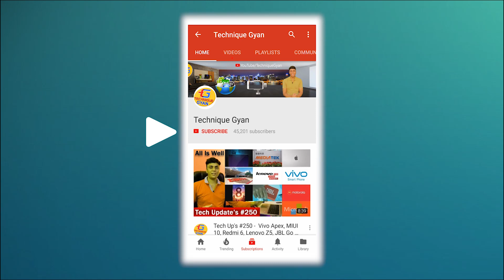Jio diwali offer 2018 (399 में 399 फ्री ) + Jio Phone Free Win Offer 2018, Happy Diwali 2018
Namskar Dosto is video mein hamne baat ki hai jio offer ki jo is year  me diwali par aap sabko milne wala hai, jio diwali offer ka wait kar rhe hai is liye maine kuch news and leaks se aap tak ye jankari pahuchai hai, ye sunisichit nhi hai ki jio phone bumper offer milega ya nhi kyuki pahle se hi bhamasha jio phone vitaran yojna shuru hai jisme aapko sirf Rs. 95 me jio phone mil rha hai. fir bhi agar kuchh or jankari milti hai to aap ke liye ek or video jaldi hi le kar aane wala hu.

Asha hai ye video aapko Awesome Lagega - Dhanywad